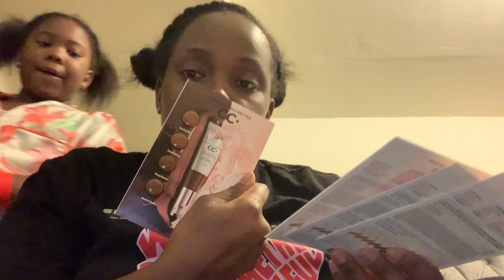Slight Haul (unedited) | Back to School Buys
We are MUE (makeup enthusiast) and will be posting our makeup journey.
Along that journey will be pranks, challenges, vlogs, rants, etc.
Thank you joining the crew!!!